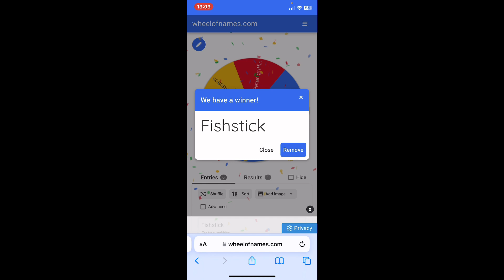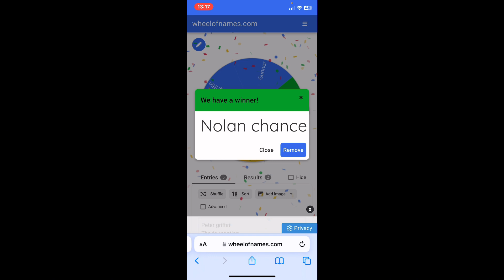Fortnite skin challenge